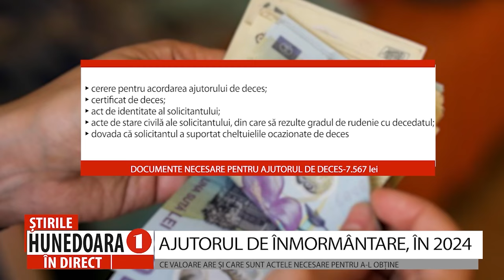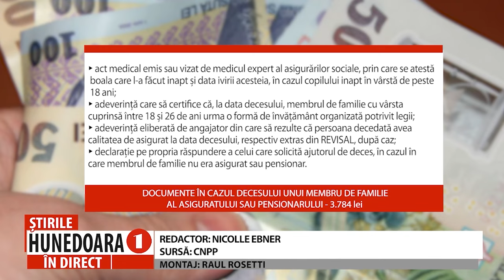AJUTORUL DE ÎNMORMÂNTARE, ÎN 2024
CE VALOARE ARE ȘI CARE SUNT ACTELE NECESARE PENTRU A-L OBȚINE
              Casa Națională de Pensii Publice a anunțat că, începând cu data de 1 ianuarie 2024, ajutorul de deces a fost majorat. Valoarea ajutorului este de 7.567 lei, în cazul decesului asiguratului sau pensionarului, și de 3.784 lei, în cazul decesului unui membru de familie al asiguratului sau pensionarului. Pentru a beneficia de ajutor de deces, Iată care sunt documentele pe care solicitantul trebuie să le depună la casa județeană de pensii: